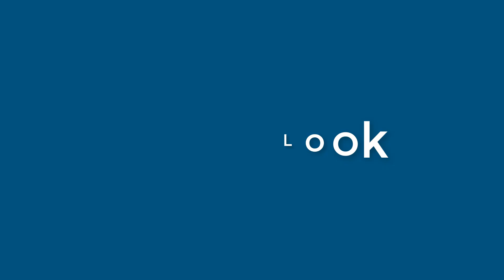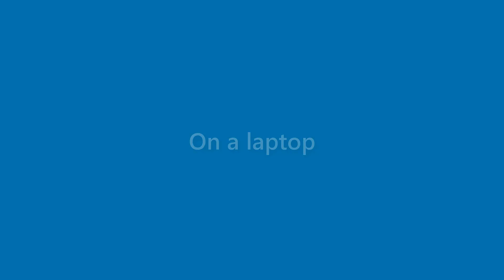Laurie Myers - appearance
Name Look - Laurie Myers - appearance. In this video we present "Laurie Myers" name look and feel in various scenarios.
This video will cover:
How does "Laurie Myers" look as a personal letterhead?
How does "Laurie Myers" look on a business card?
How does "Laurie Myers" look on a computer/laptop screen?
How does "Laurie Myers" look with different background colors?
How does "Laurie Myers" look with various fonts?